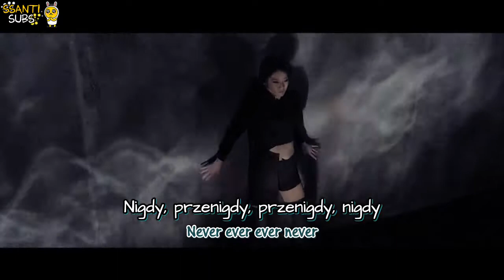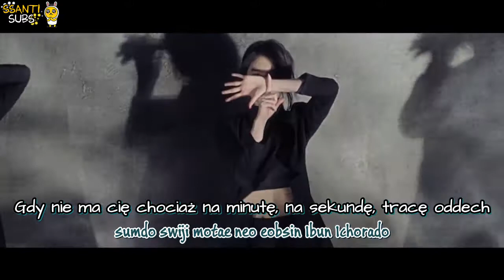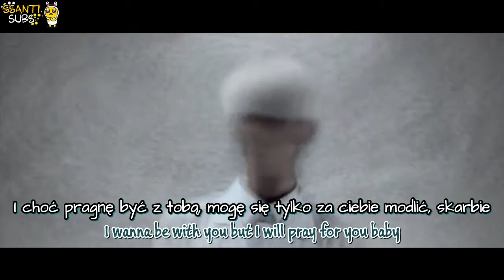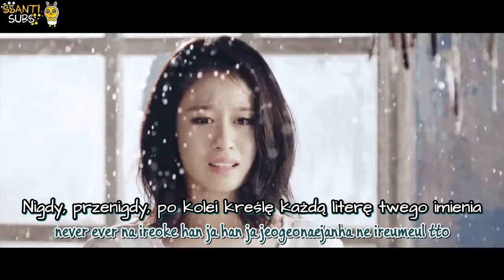Jiyeon (T-ARA) - Never Ever [polskie napisy, polish subs / PL]